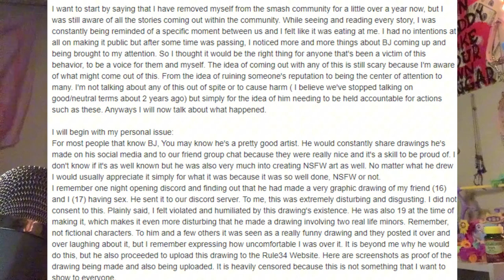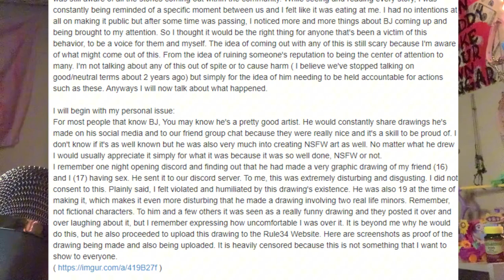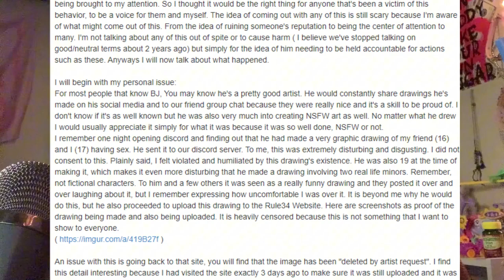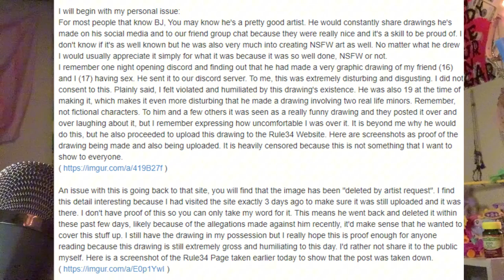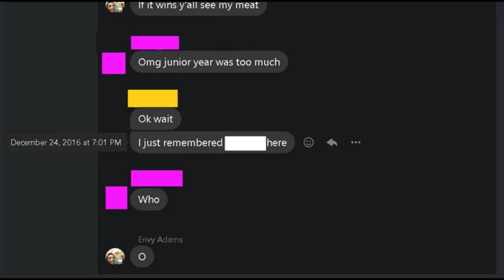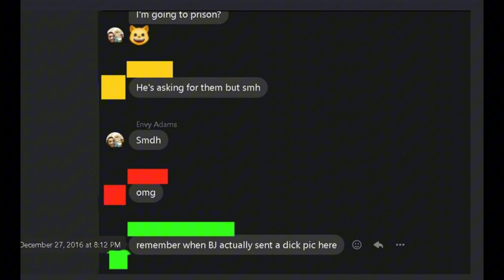THIS TIKTOK PREDATOR GOT AWAY WITH IT - PixelDrink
This TikToker known as PixelDrink has gotten away with being a predator, with an active community that consists of CHILDREN watching him.. It's very important we keep this conversation going so nobody else is further victimized.

Follow me on X: @ Wrenzied